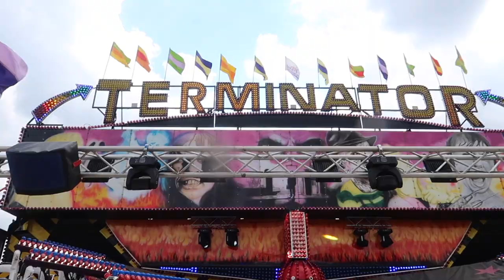The children are getting EVERYTHING they want in this Trip, bank holiday WEEKEND VLOG